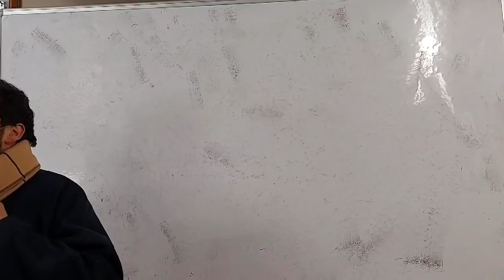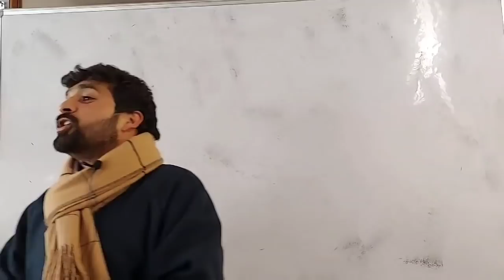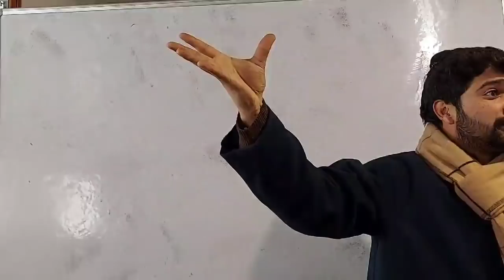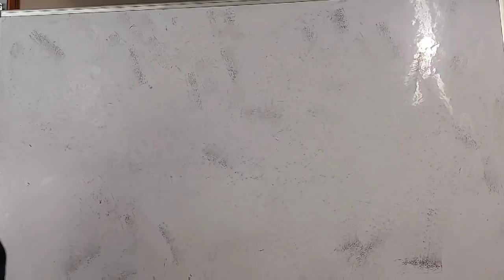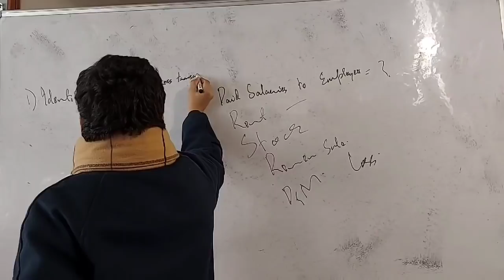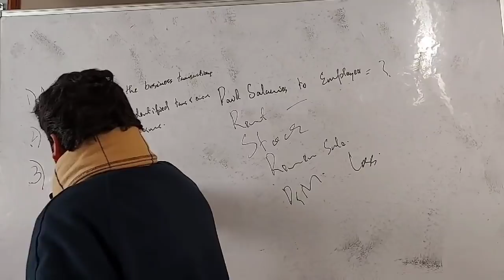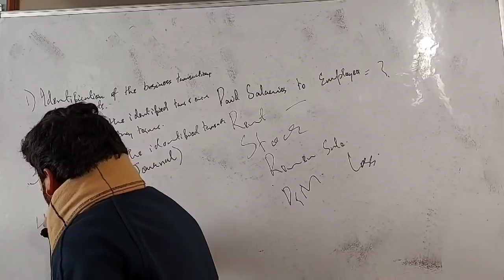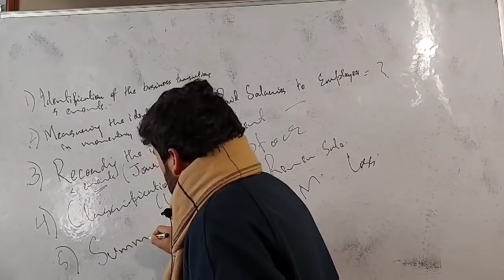ACCOUNTANCY FOR F. A. A. : LECTURE - 5 PART 1